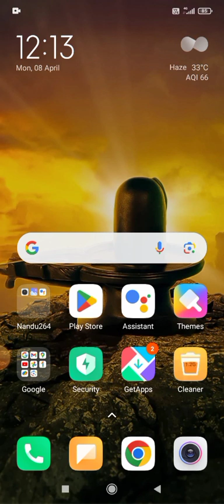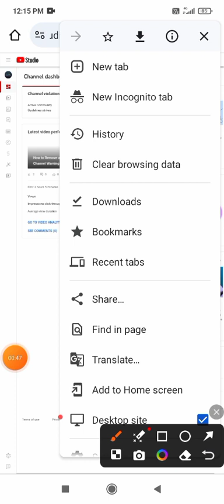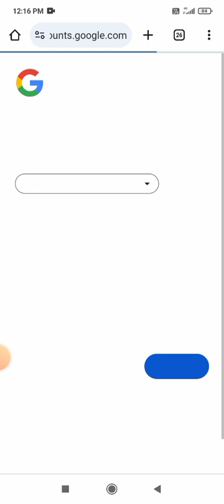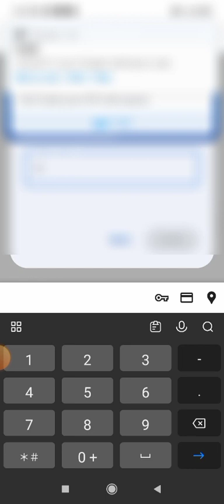How to on 2step Verification to Verify Your YouTube Channel | 2 step verification nandu tech zone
In this video How to on 2 step verification your YouTube channel step by step process in this video.